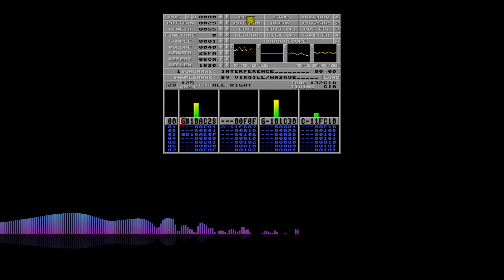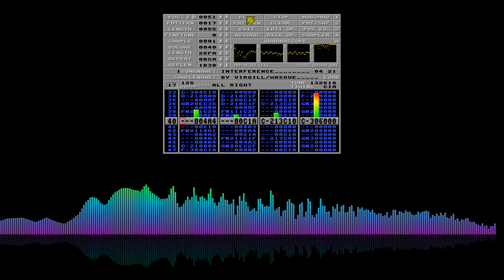Virgill - Interference - Amiga Demo Music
Artist: Virgill (Sanity / Masque)
Song: Interference
Format: Protracker
Used in: Interference by Sanity